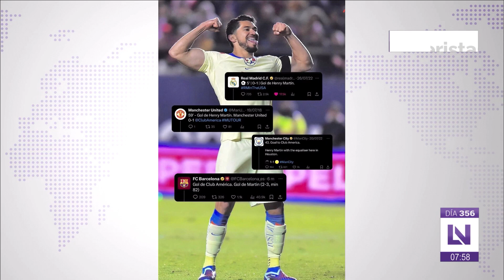La estrella Yoshinobu Yamamoto firma con los Dodgers de Los Ángeles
Los Deportes de Los Noticieristas con el Analista Marco Valdez